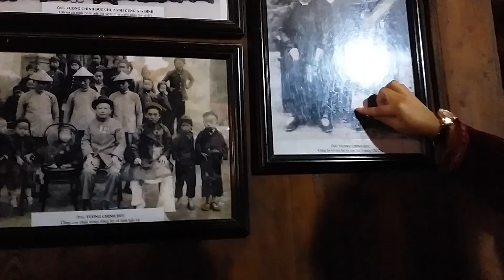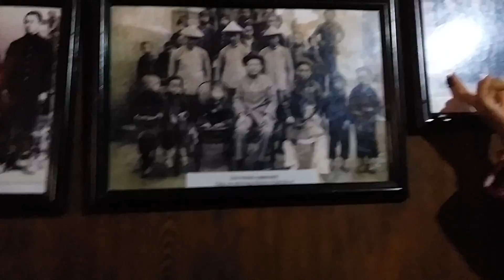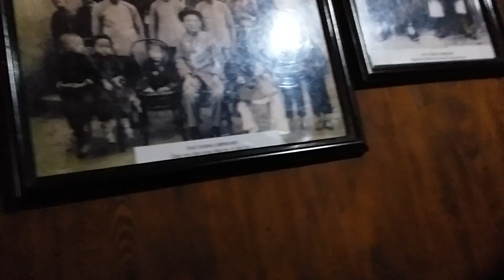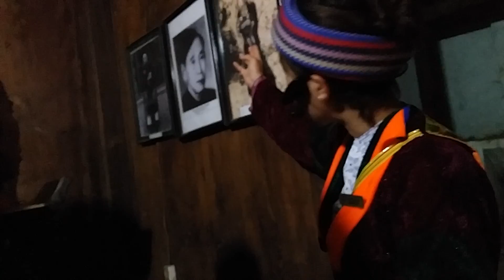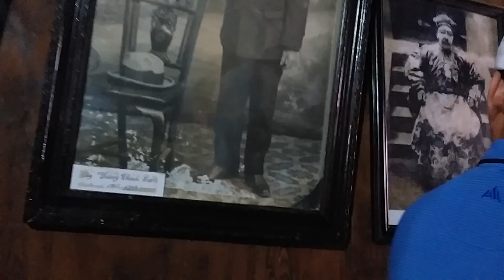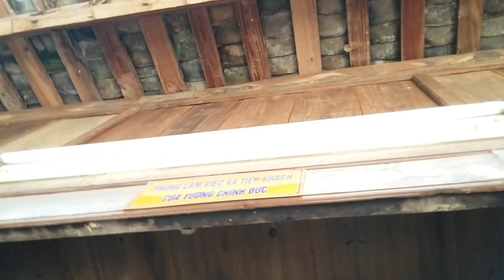Dinh họ Vương Hà Giang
Đơn giản chỉ là kênh mình chia sẻ những kinh nghiệm du lịch đi khắp mọi nơi trên thế giới.